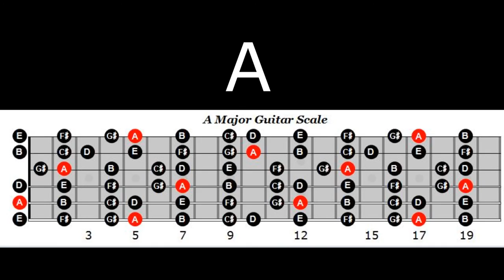Backing Track Rock (Solo Keys Em-A-B)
In this video, I'm playing a backing track with a solo keys section. The key changes are Em-A-B.

This backing track is perfect for practicing your solo keys skills. It's easy to follow and provides a lot of variety, so you can train your ear to play various keys easily. If you're looking to practice your soloing skills, then this is the video for you!